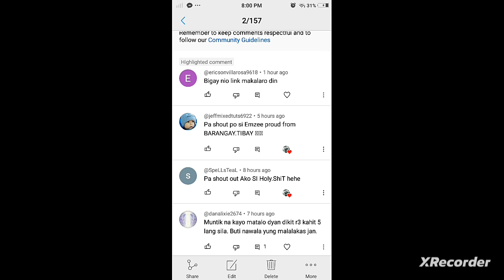Guild Arena OLYMPUS vs A.EMPIRE Session 27 (Point Match) Aurora Dragon Nest Mobie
Download the APK from GOOGLE DRIVE